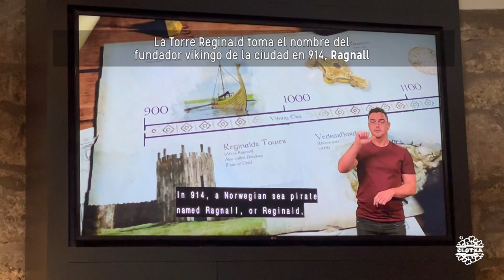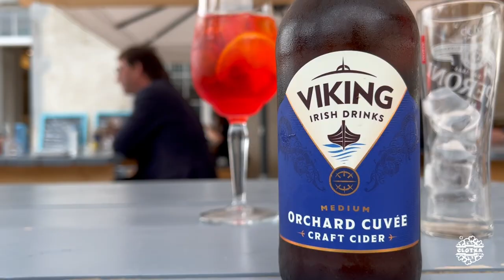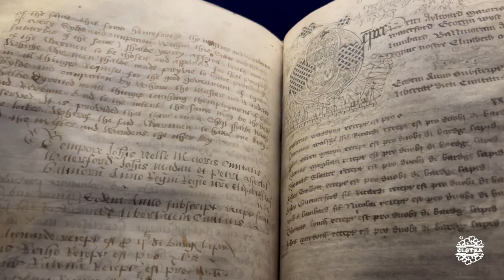16 Waterford y Dunmore East - Irlanda | Celebrity Apex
Te llevamos a conocer lo mejor de la ciudad más antigua de Irlanda: WATERFORD. De paso, una visita a la costera DUNMORE EAST, con sus preciosos acantilados y playas.

00:00 Desembarque Dunmore East
00:45 Waterford. Río Suir
01:25 Clock Tower. StreetArt
01:46 Reginald's Tower
03:27 King of the Vikings
04:15 Bishop's Palace Cafe
05:15 Medieval Museum
08:08 Catedral Waterford
08:43 Despedida Waterford
09:08 Dunmore East